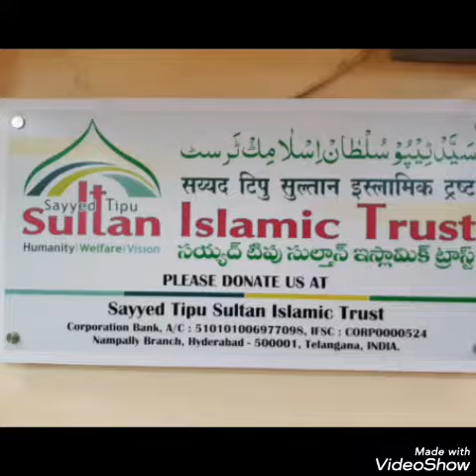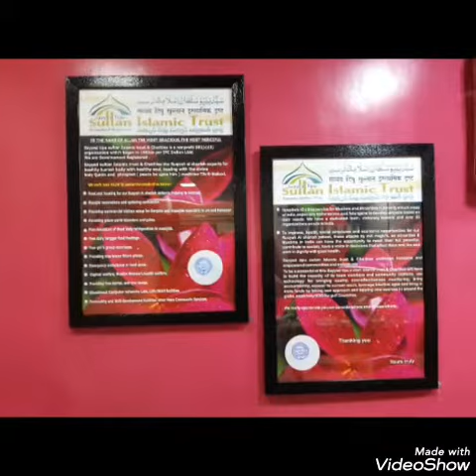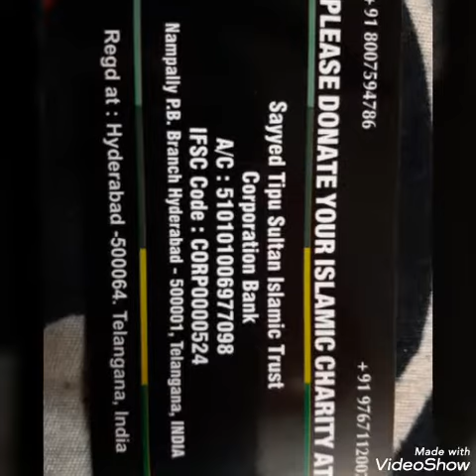date 12-11-19 people take lanch free meals services sayyed tipusultan islamic trust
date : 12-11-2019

                sayyed tipu  sultan islamic trust

              A/C No: 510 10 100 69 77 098

Maharashtra  india